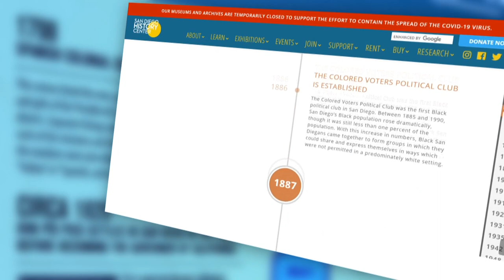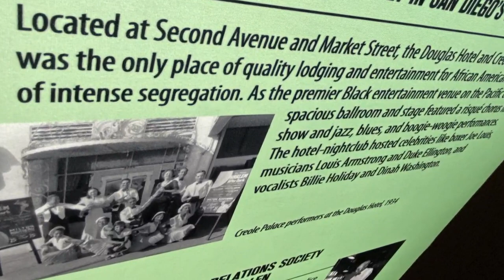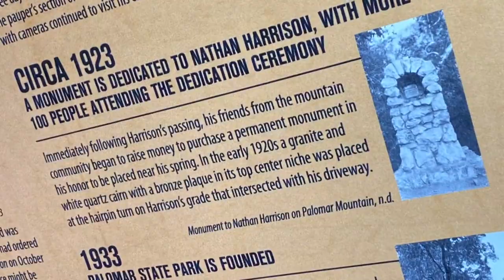San Diego History Center honors Black History month with Black History & Heritage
Historians says the exhibition is not complete without your pictures, diaries and input. MORE